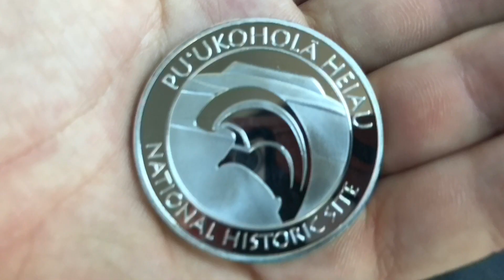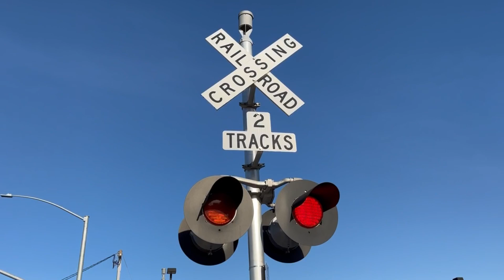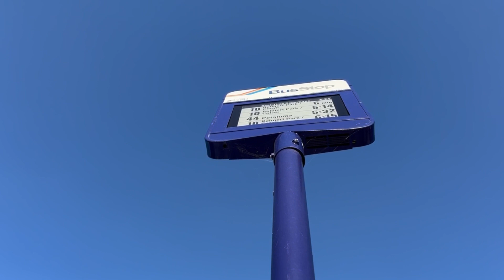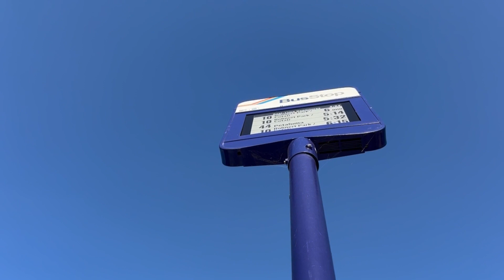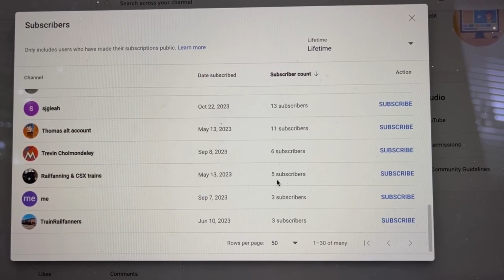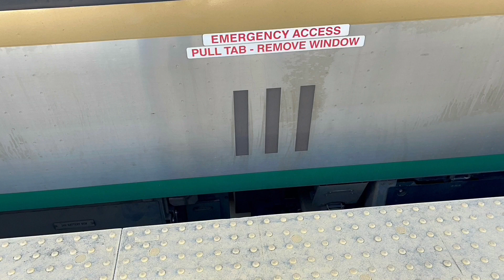I Was Filming This Bus Then Whoa! Double Whoa! Train Meet + More! Hope You’re Ready For This One!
2 awesome trains (and 6 buses) in all in this action packed train video filmed in and around Cotati, CA on October 30, 2023

Hop onboard the Elevators, Trains, And More express! We film elevators, trains, and lots of other things! Most of my videos are filmed on a tripod, with the exception of handheld videos, in sunny, beautiful weather.

Wherever you are, whatever you are doing, there is always entertainment fun here at Elevators, Trains, And More! I film car washes, airplanes, and some wildlife too.

Thank you, and with that being said, "hit it!"

- Elevators, Trains, And More